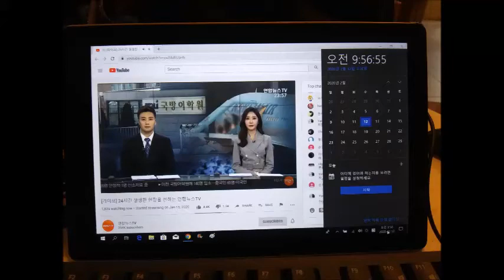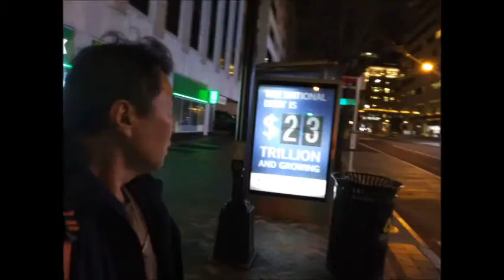Feb 11,12 2020 Tue,Wed in Starbucks,Washington d c